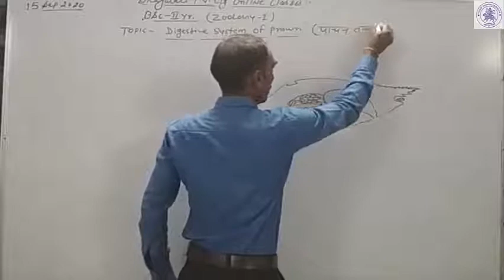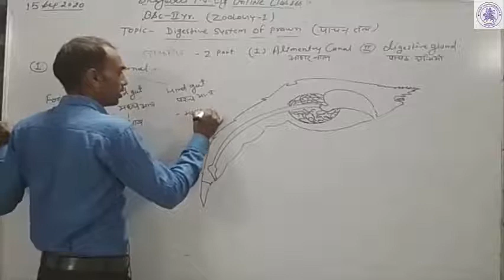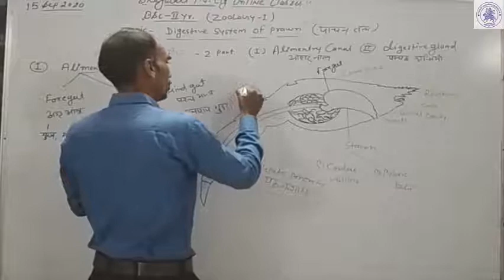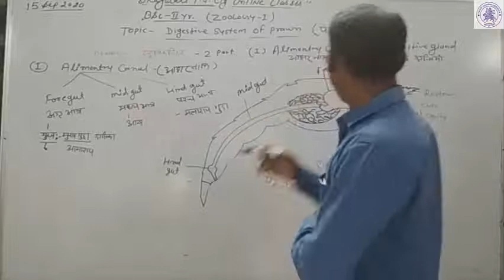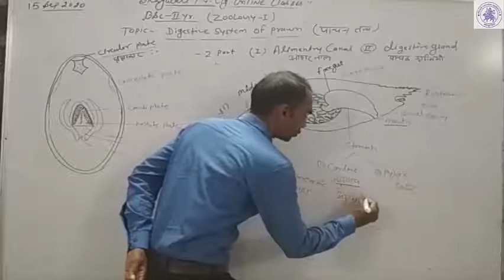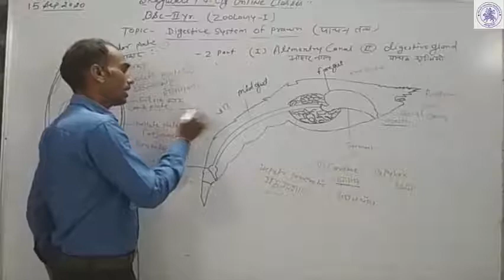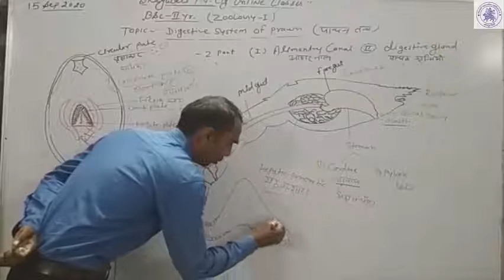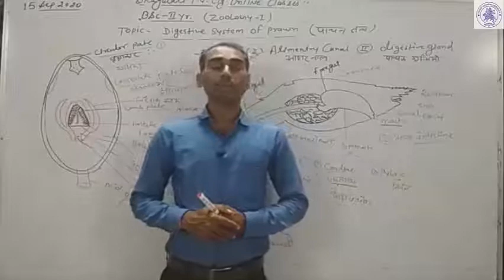B.Sc. II YEAR ( ZOOLOGY )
DIGESTIVE SYSTEM OF PRAWN ( PART-1 )